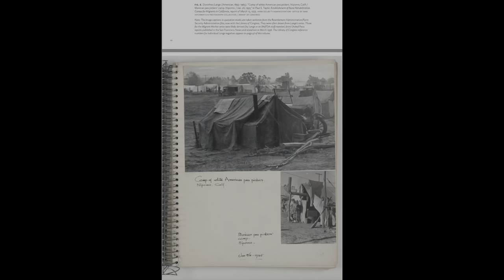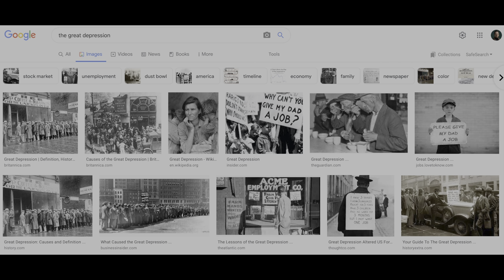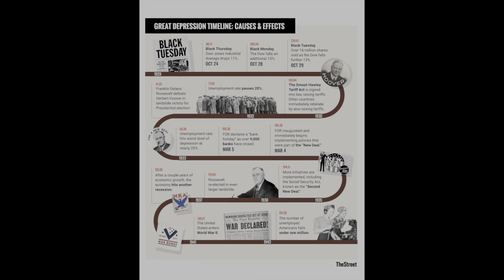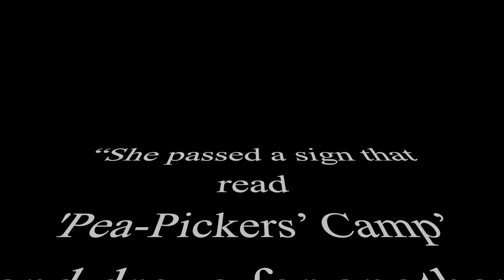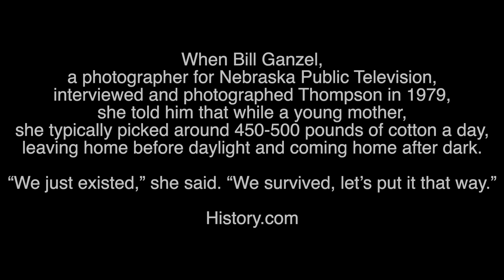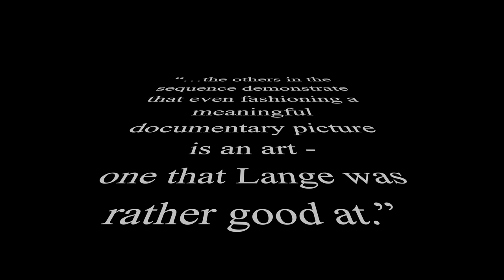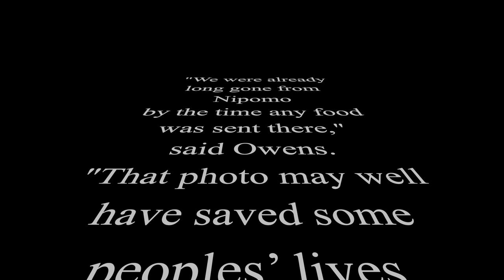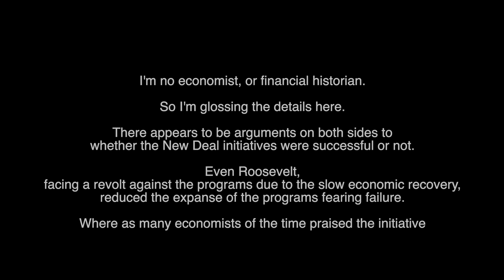The Real Story of the Migrant Mother Documentary Photographs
Today I'm talking about the story of Migrant Mother and how it was manipulated in order to provide a story which the editor and creator felt was more engaging.

You could call it 'Fake News', but was this a purposeful change or a mere mixup of details by the photographer?

And in the case of Migrant Mother, did the ends justify the means when it meant that the New Deal institutes of the Resettlement Administration and the Last Farm Securities Administration received more funding and support from Congress and the public?

Dorothea Lange made a universally acclaimed and iconic portrait which has remained one of the most influential and recognisable documentary photographs of the 20th century and together we will look at the context surrounding its creation and the Florence Owens Thompsons reaction to it, as well as the reaction from her family.

It remains an important part of documentary and photography history

00:00 - Introduction
00:14 - Dorothea Lange's Story of Finding the Migrant Mother
00:35 - Lange Describes How The Image Was Made
00:56 - Is The Story True?
01:20 - The Backstory of Migrant Mother, the RA, FSA and New Deal
01:35 - The Great Depression
01:50 - Roosevelt's New Deal
02:00 - The Worst Recession in History
02:25 - What Were The R.A. and The F.S.A
02:55 - Roy Stryker, The Photographic Department Head
03:12 - The Problem with Stryker
03:25 - Who Were the F.S.A Photographers?
03:50 - Editorial Control and Political Agenda
04:15 - Where Was Migrant Mother Presented and Published?
04:30 - Positive impact of Migrant Mother and the FSA Photographs
04:50 - The Mythologising of Lange and Migrant Mother
05:08 - How Was Migrant Mother Contextualised
05:33 - Claims Made about the Impact of Migrant Mother
06:00 - Issues Omitted from Many Histories
06:24 - Who Was Migrant Mother?
06:46 - Why Was Migrant Mother at that Camp?
07:20 - What did Migrant Mother think of Being Photographed?
07:25 - The True Behind the Scenes Story of Making Migrant Mother
07:59 - Refining the Pose of Migrant Mother
08:07 - The Cultural Impact of Migrant Mother
08:20 - Interviewing Migrant Mother's Sons
08:48 - Florence Owens Thompsons Reaction to Migrant Mother's Story
09:05 - Did Migrant Mother Benefit from the Photo?
09:25 - The Legacy of Migrant Mother
10:36 - Do The Ends Support The Means?
11:13 - Summary of Points
11:40 - My Thoughts
12:30 - Thank you's

If you enjoyed this episode you may also enjoy my other work…

Photography

Podcast

Equipment

Mic Stand - Elgato LP
Lights - Elgato KeyLight Air
Camera - Sony A7m3 & iPhone 12
Lens - Tamron 28-75mm f.2.8
Laptop - MacBook Pro 16" M1, 2021
Music

Additional References for images and source material;